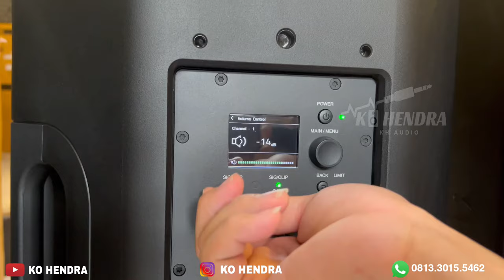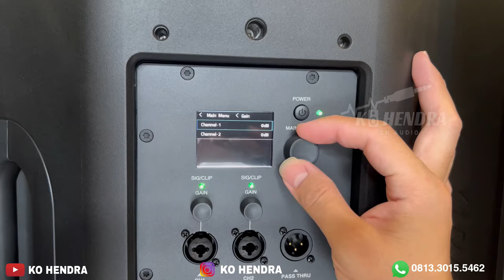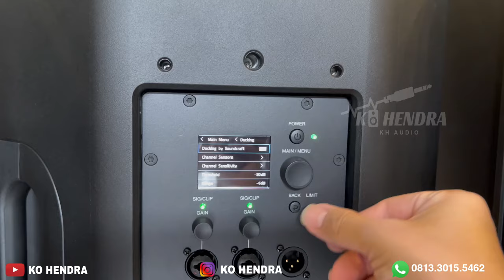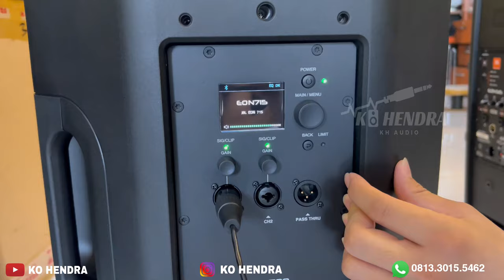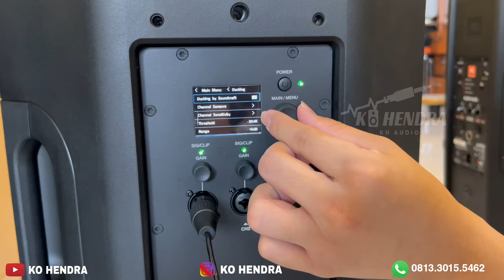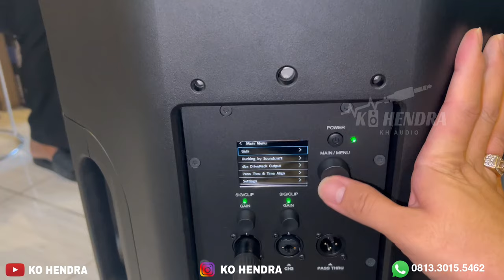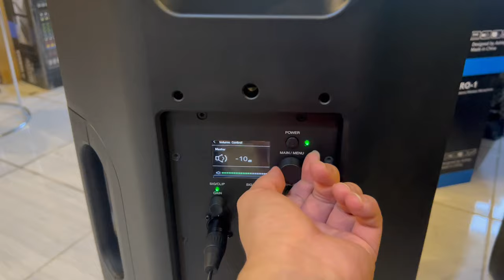Review JBL Eon 715 | Udah Digital Gaiss!!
09.00 Pagi (Buka)
05.00 Sore (Tutup)